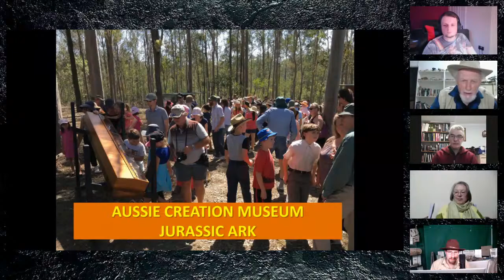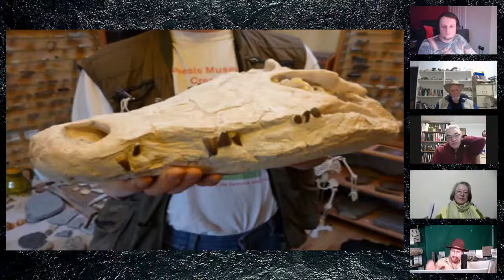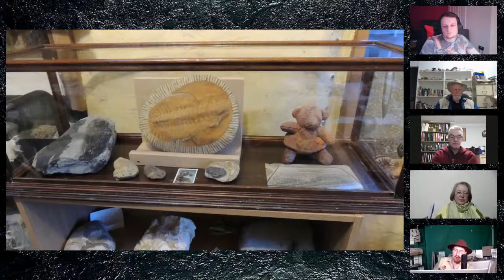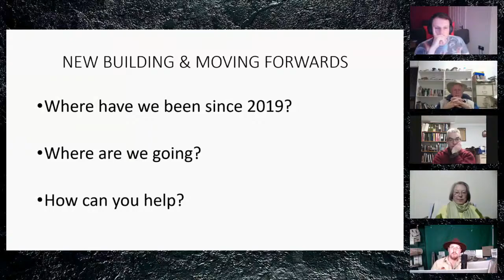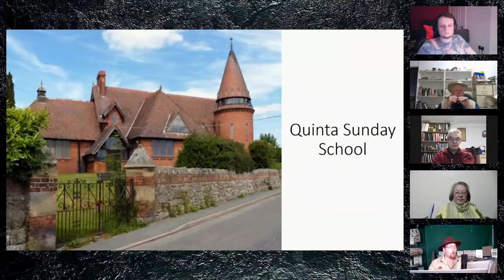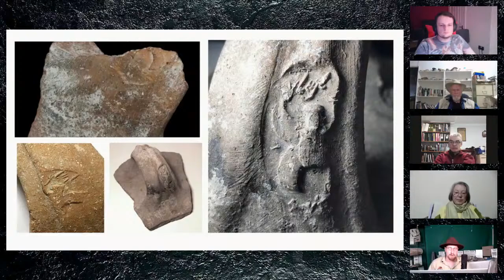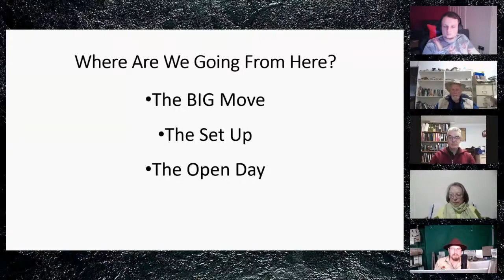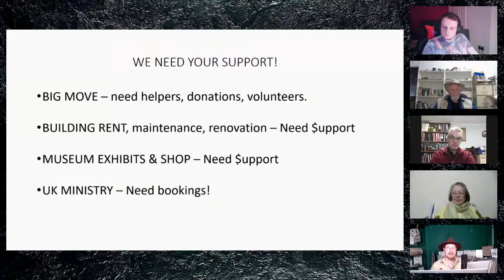Friday 29th July - Creation Conversations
Join the Creation Research Team for a full Creation Conversations QnA session! We will go through all your questions from past streams that we didn't get to, as well as anything else that might crop up during the stream!